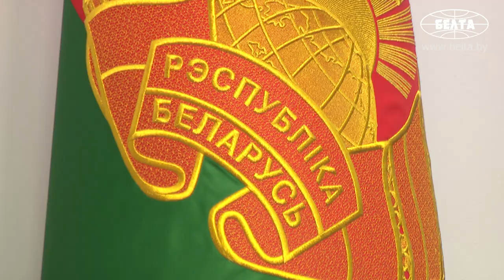Лукашенко считает главным достижением суверенную и независимую Беларусь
Президент Беларуси Александр Лукашенко считает главным достижением создание суверенной и независимой страны. Об этом он заявил сегодня на встрече с личным составом Военной академии.